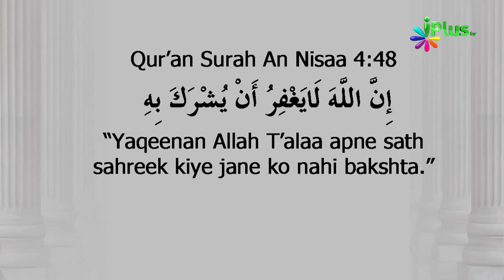Ilm Hasil Karna Har Musalman Per Kyu Farz Hai ? Ilm Na Hasil Karne Ke Nuqsanat | Zaid Patel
Ilm Hasil Karna Har Musalman Per Kyu Farz Hai ? Ilm Na Hasil Karne Ke Nuqsanat | Zaid Patel | Must watch |